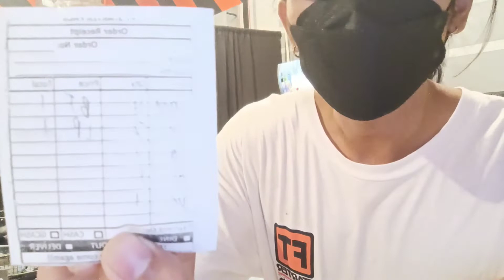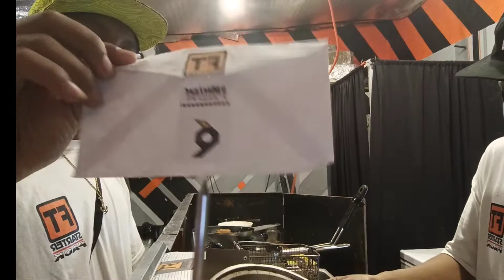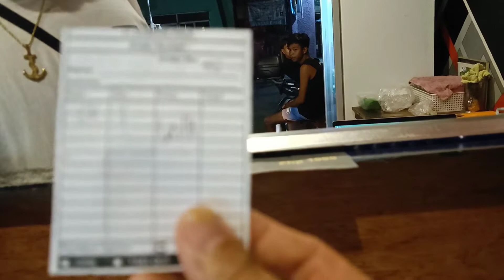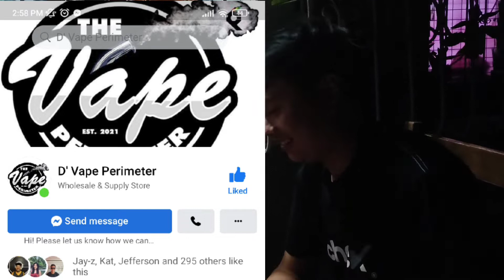Nagbalik, Binalik, Nabalik - Kaganapan sa FT (episode 7 of 7643)